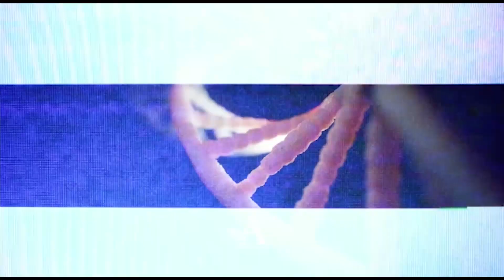EUREKA - Results Engineering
Many years ago on an island in a faraway land, a young man saw a beautiful young damsel.

As a man, this damsel represented everything he wanted in a woman and even more. she had the behavior, charisma, poise, eloquence, finesse and panache that was absent in majority of the ladies of that place and time.

The young man progressively focused on the beautiful damsel; and he was hypnotized gradually with the beauty of the damsel. such that he began to loose focus on himself and his own persona.

As he focused on the beauty of the damsel...his own "inner Results Engines" began to loose steam and hence his inadequacies, weaknesses and fallibilities ( "His Insults") became most apparent to him.

He lost steam. became miserable, become despondent, depression and suicide became his closest allies. with gloominess and weariness and tears streaming down his face he sought a sage. who after listening to him for hours. taught him the way out.

Those keys he gave him became his lifeline that helped him to bounce back and the pillars upon which he built his most successful business empires in the years that followed.

Those ideas have been cooked with spices and served in a menu called
RESULTS ENGINEERING